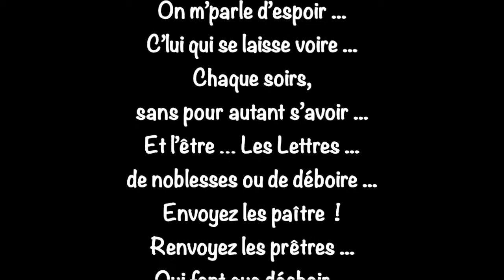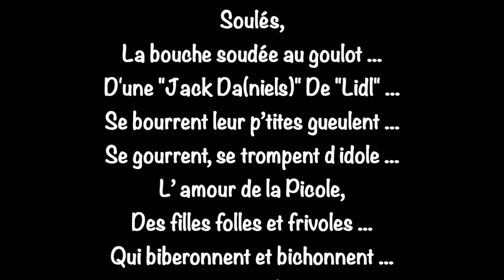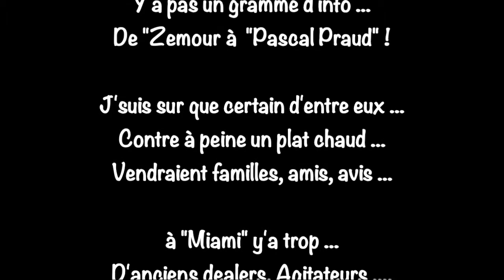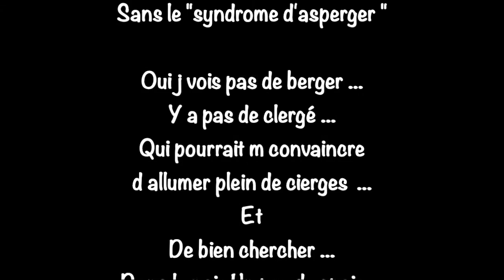Jihel.B : "VENTE D'ESPOIR" (maquette) - Beat Maker : DJEEBEATS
On m’parle d’espoir
C’lui qui se laisse voire
Chaque soirs
sans pour autant s’avoir
Et l’être …
Les Lettres
de noblesses ou de deboire
Envoyez les paitre
Renvoyez les prêtres
Qui font que déchoir

Tomber du perchoir
J perçois
Que les gens se persuadent
Qui sont personne
Et persiste
Resiste peu aux idées perfides
Et simpliste
Ils s impliquent dans d biz triste et poussifs
Ils s imbriquent dans un Tetris de soucis
Couci couça
J vois beaucoup de sheet et coup de chlass

Coup de crasses des fous brassent
finissent la tête sous l’eau
Soulé
La bouche soudé au goulot
D une jack Da
De Lidl
Se bourre leur p’tites gueulent
Se gourre se trompe d idole
L’ amour de la Picole
Des filles folles et frivoles
Qui biberonne et bichonne
Michtone
Et se bidonne
Ces p’tites connes
Presque aussi bonne que Michone

Et son sabre
Quand il s agit de faire gicler son âmes
De bien briquer son arme
Pratiquer son plane
Fabriquer son drame
Appliquer
Son calme
 A mal faire
On bats le fer
L espoir faut pas le traire
C’est pas le frère
Sur qui tu peux compter
Crois pas que tu peux le dompter
Occupe toi de tes affaires
Le ferme p’tit effronté

T y a cru tu t es trompé
Qu tu sois de Lyon ou de Bron T

intellos abruties
Abruptes accro d’ordi
joue pas les degouté
Tu broutes pas que des orties

Tu trouves pas les sorties
De secours
Tu te g
Tu tomberas en 2 - 2  comme les 2 tours

Jumelles
T enchaine les tunnels
Quitte a vivre in the dark
Autant vendre ses prunelles

A un démon
qui promet monts et merveilles
Qui t dis que tu feras un nom mais non
Car l enfer veille

Aussi sur que les jours attendent les soirs
Les vautours autour des bancs des squares
Matte et matte les pions les blancs les noirs
Toujours partant pour la  va vente d espoir

Wech l espoir
Barbe le !
Entoure le de barbelés
Les neo barbes bleus
Faut les écartelés

Leur apprendre l élégance
Et les garces
Qui se mettent en pénitence
pour mieux lécher Des sarces

Y a pas de fumé sans feux
Dans l esprit des fashos
Y a pas un gramme d info
De zemour a pascal Praud

J suis sur qu certain d entre eux
Contre a peine un plat chaud
Vendraient famille amis, avis

A Miami y a trop
D ancien dealer, Agitateur présentateurs
Devenu restaurateurs

Pat que les ptits au tierquar
Reste aux radars
A tenir le pavé
Pour se gaver comme des
Horodateurs
Pieces après pièces
Encaisse vacances au Quatar

J prefere le Prédateurs
Aux fils de ‘p de chatard
ces enfants de délateurs
Qui ont bouffé ma part

J deteste les detracteurs
Qui nous traite de barbares
Parle Tachia
Nique Messiah
Vive
Yassin BELLATAR

on a  tromper babar
Profond on lui met
En lui faisant croire qu ct pas pour
son ivoire qu on l aimait

On se tire des balles dans le pied
Parce qu on est trop con
Pour choper l anneau on coupe tout le bras a
Fro don

Gun sous l édredon
Car le désespoir aime roder
Eroder la chance
De ceux qui
Misent leurs avenir aux dés

Au dé…. marrage
Du Carnage oui c la purge
Entre barges on se partage
Un méchouis de moutons de Panurge

Y a urgence
A se murger
A rejoindre Quoi qu tu penses
Le camp des Insurgés

Viens donc t asperger
D’empathie et  de pudeur
J connais tellement d autistes
Sans le syndrome d asperger

Oui j vois pas de berger
Y a pas de clergé
Qui pourrait m convaincre d allumer plein de cierge
Et
De bien chercher
Dans le noir Un peu d espoir
J suis un chat bien perché
instru-rap-beat-hip-hop-la-vie-devant-djeebeats-prod